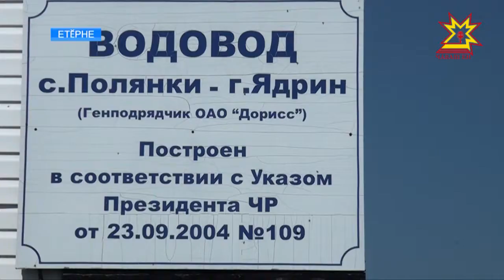Етĕрнере ĕçмелли шыв пахалăхĕ чакнă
Ейÿ сарăлнăран Етĕрне çывăхĕнчи  Полянккă ялĕнчи çăлсем вараланнă, хулара пурăнакансен ĕçмелли шыв пахалăхĕ чакнă. Тĕрĕслев кăтартăвĕсем тăрăх, шыв ĕçме юрăхсăр.